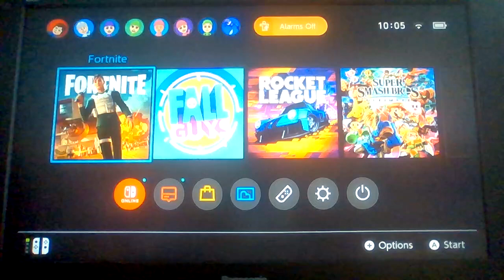Fall guys season 5?